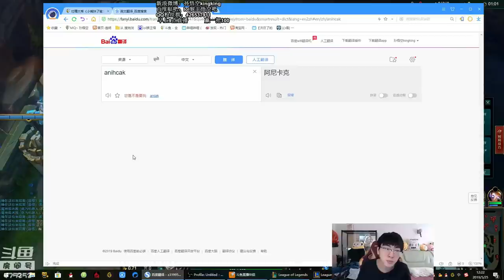【猴哥】蘭林漢悟空： 諾手VS鱷魚 回顧猴哥這一年經歷了什麼 請忽略遊戲版本 （202000916回顧3）